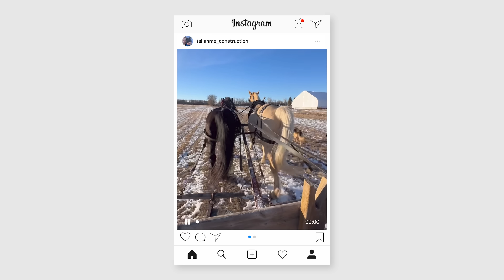What makes Tallahme Construction Tick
Meet Renee Ptolemy, owner of Tallahme Construction in Red Deer, Alberta. When she's not framing, you can find Renee on her farm attending to the animals, sledding in the Rocky Mountains or hosting Europeans at her home. Learn what makes Renee tick in our latest series 'What Makes You Tick'.